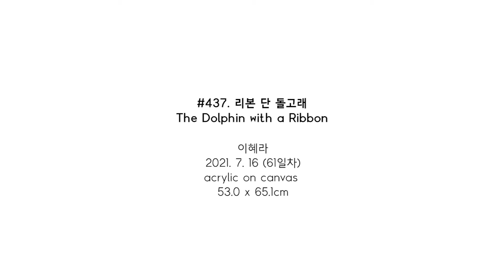#437. 리본 단 돌고래 ( The Dolphin with a Ribbon) / 2021.7.16 (61일차)